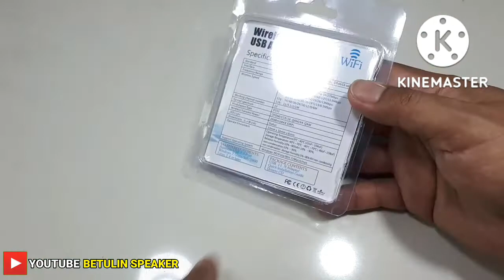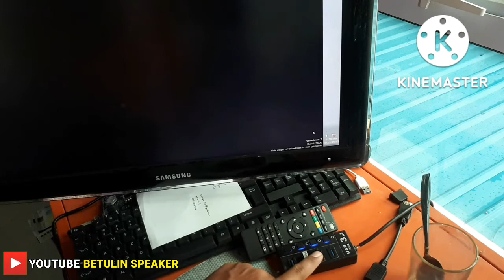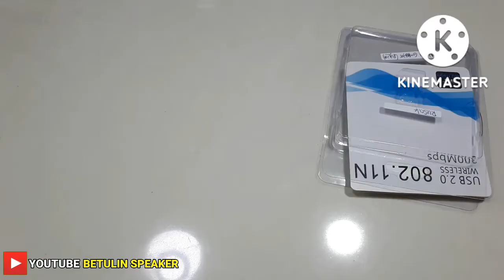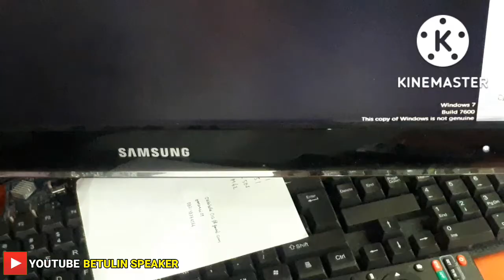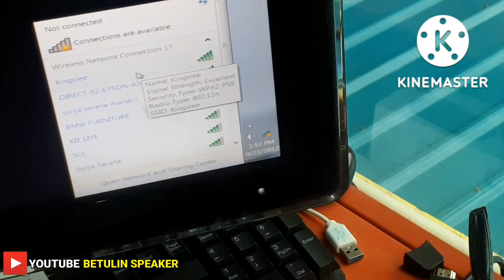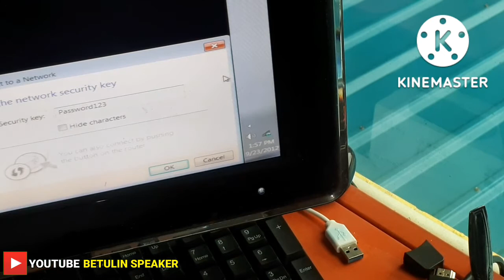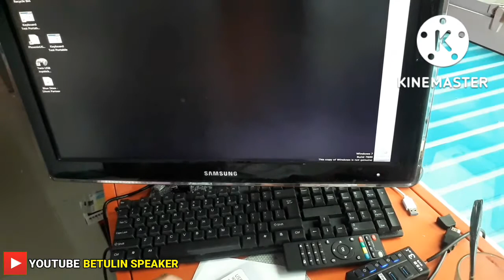CARA MENGATASI USB 2.0 WIRELESS 300Mbps 802.11N TIDAK TERDETEC DI PC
cara mengatasi usb wifi wireless tidak terbaca di komputer